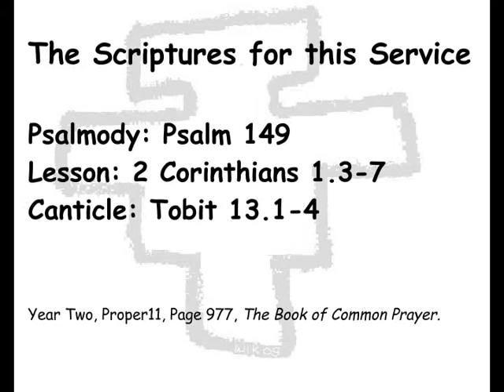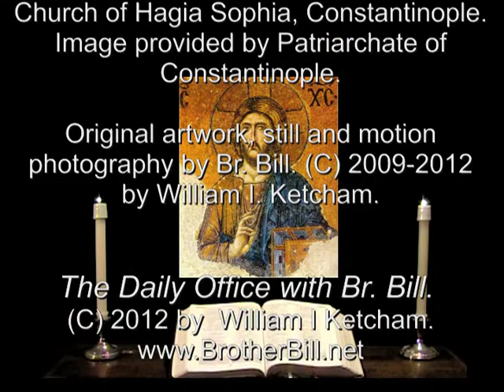23 Jul 2012 Mary Magdalene Night Prayer